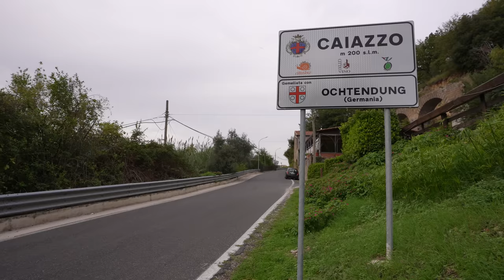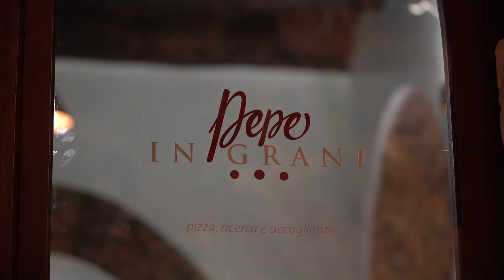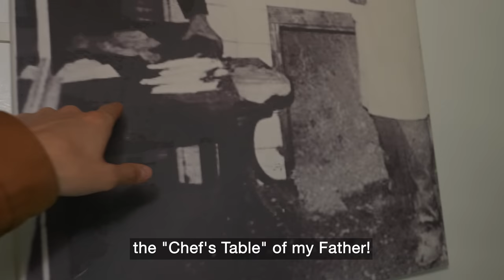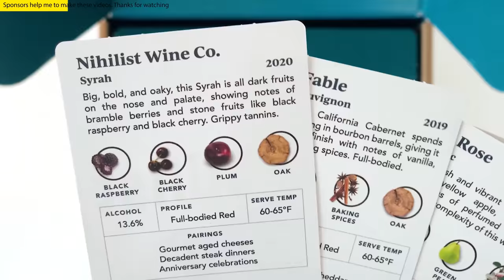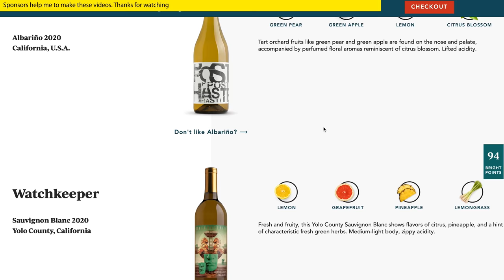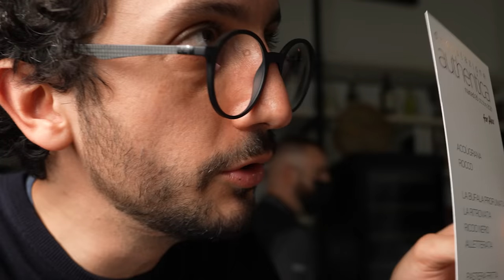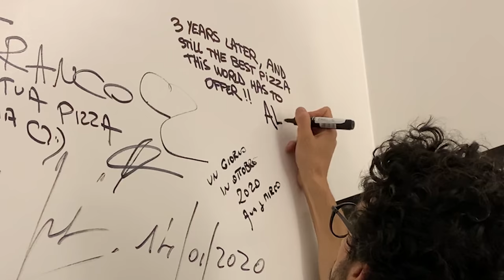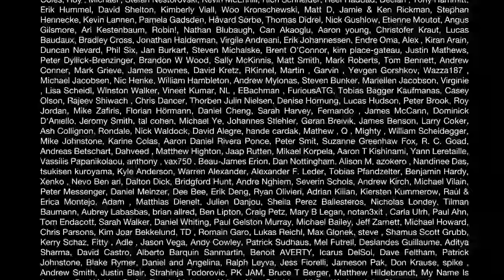A Once In A Lifetime Pizza Experience (Franco Pepe's Authentica)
Franco Pepe, greatest Pizza chef ever, just opened a secret restaurant called "Authentica" within his existing restaurant "Pepe in Grani". And I got invited 😱. for a total of only $53 including shipping!
Bright Cellars is the monthly wine club that matches you with wine that you’ll love. Get started by taking the taste palate quiz to see your personalised matches.

Big thanks to Franco and his team for creating a custom experience and a special menu just for me ! I still can't believe that. This is truly an experience money can't buy !

I've set up a free and private mailing list for us geeky chefs ! (100% better than YouTube notifications )

Do you know StoryBlocks  ?

Editor and Co-Author and B-Cam : Joshua Mark Sadler
Producer : Eva Zadeh

Salut,

Alex